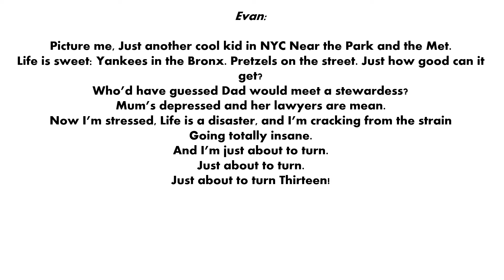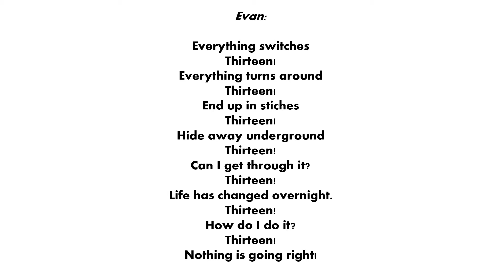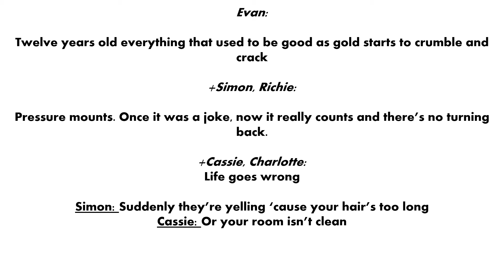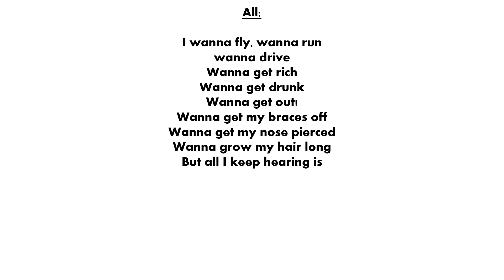🎧🎤🎼13 The Musical - 1 - Overture🎼🎤🎧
Song 1 - Overture
Karaoke Track
from 13 The Musical .